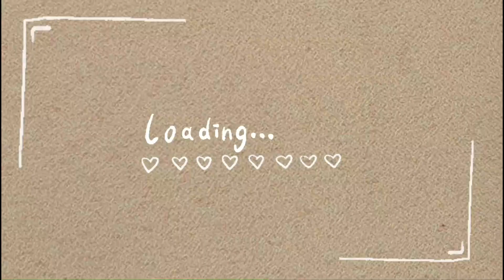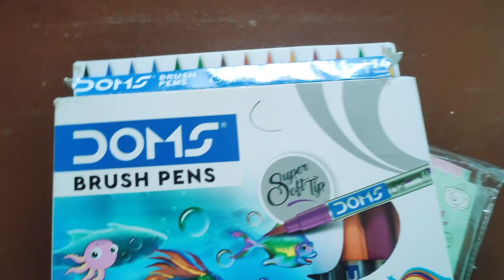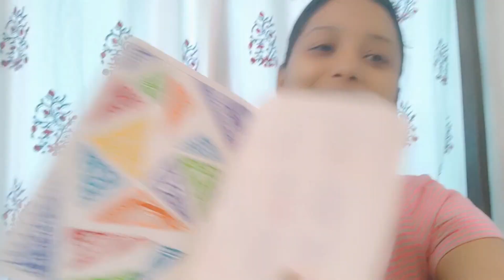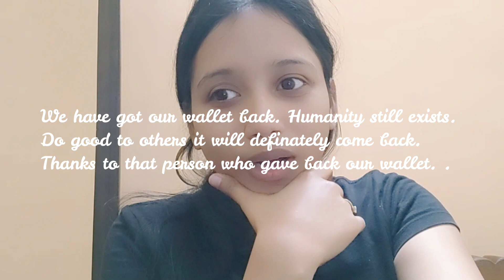A Relaxing Sunday Vlog // *Lunch buffet experience @49 (saltlake)*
Hey, guys!

In this video I have shared a fun , relaxing sunday vlog.

Xoxo
Manashi.